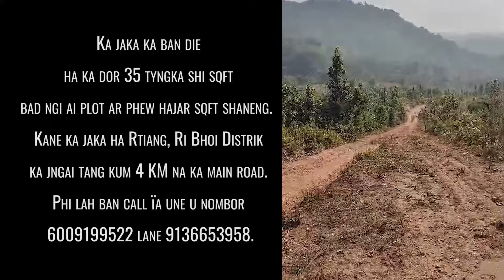Ka Jaka Ban Die | Ha Rtiang